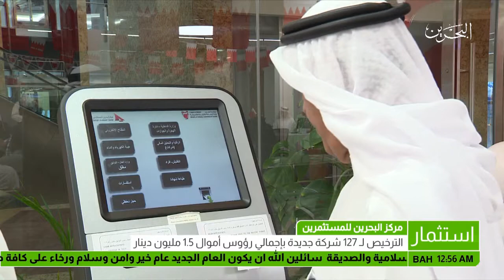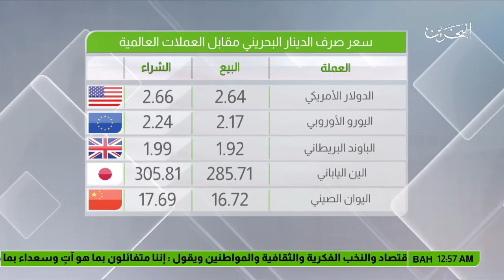البحرين : النشرة الاقتصادية 31.12.2017